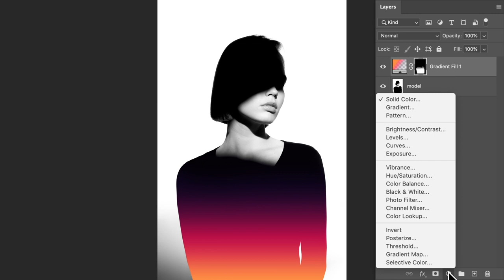How to Make a Gradient Overlay in Adobe Photoshop | Adobe Creative Cloud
Create an artistic color design for a photo silhouette by adding a gradient overlay to a black-and-white photo.

Start from scratch, or download practice files for a head start. Steps below.

Prep your files:

1. Choose File – Open to open the practice file.

Tip: This technique works best on high-contrast photos such as the black-and-white photo in the practice files.

2. Choose the Magic Wand (W) and click to select the black dress.

Tip: Press and hold the Quick Selection tool if you do not see the Magic Wand.

Add a gradient:

1. Click the Create new fill or adjustment layer icon on the Layers (Window – Layers) panel.
2. Choose Gradient.
3. Review the gradient presets then choose the one you like. Click OK.

Tip: We chose the Red_06 orange-to-purple preset from the Reds category on the Gradient Editor dialog.

Customize the gradient:

1. Click the Gradient preview to open the Gradient Editor.
2. Click the Opacity stop and lower the Opacity. We set it to 27%
3. Move the color stops and Color Midpoints to get the look you want.

Tip: We moved the middle and right stops to the left.

4. Click OK.

Note: The Gradient Fill adjustment creates a layer mask above the model layer, filling the selected area of the photo with the color gradient.

Refine the edges:

1. Click the mask thumb of the Gradient Fill in the Layers panel.
2. Choose the Brush (B) tool, set it to a soft round edge and paint with black to reveal the top part of the dress.

Tip: We used a large, soft round brush.

3. Use a smaller brush, set to white, to refine the edge of the selection or to reveal parts of the gradient you accidentally hid.
4. For a subtle color correction, click the Create new fill or adjustment layer icon and choose Solid Color.
5. Add a solid purple color adjustment layer over the image and click OK.
6. Lower the Opacity (we used 15%) for the new adjustment layer.

That's it!